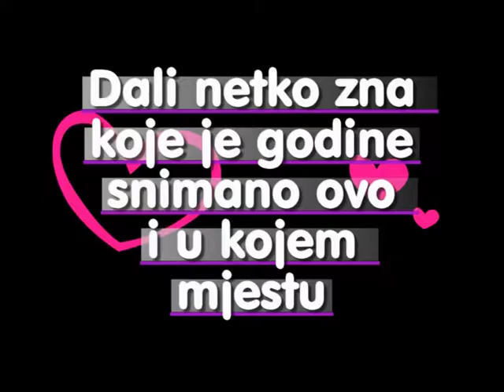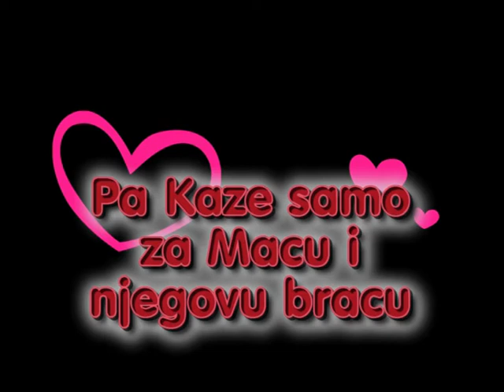Miko Violina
Srdacan Pozdrav svima koji jos cijene i vole ovu muziku.Zamolio bih sve one koji preslusaju ovaj spot da kazu dali netko zna tko svira i pjeva na ovome spotu,koje godine je snimana ova muzika i u kojem mjestu.Uvijek sa vama Miko_Violina.